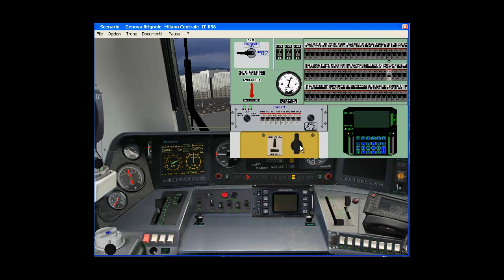Simulatore Treno 5.00 (Abilitazione e402) dedicata a TheMat633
Ecco l'abilitazione del 402b nel simulatore treno 5.00 di Paolo Sbaccheri. Video dedicato a TheMat633